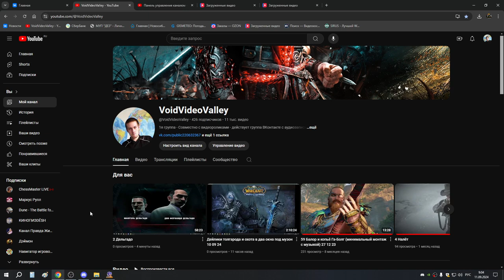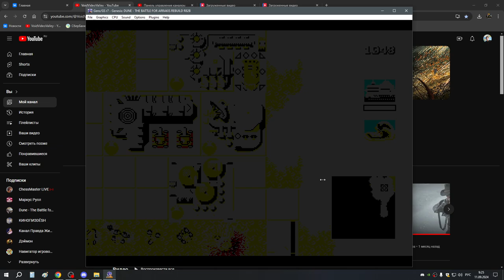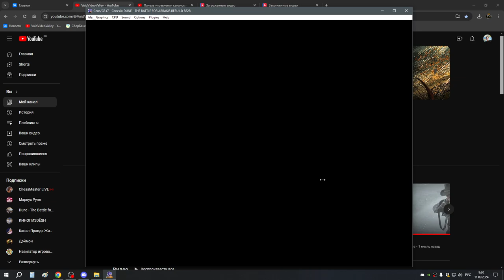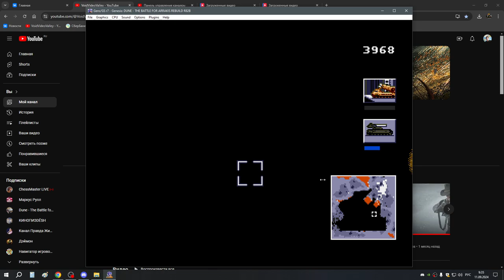DuneHack Fremen vs Tenixes T+Rus 3я и 4я миссии